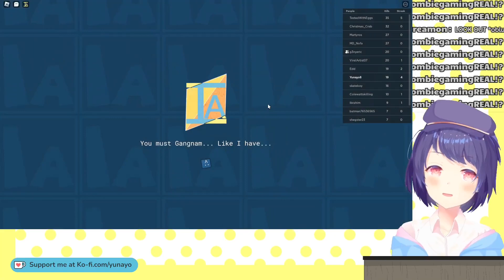Item Asylum Juggernaut Speedrun 12.76 [WR]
Any% RTA Public Lobby